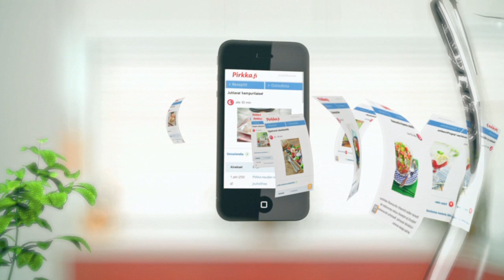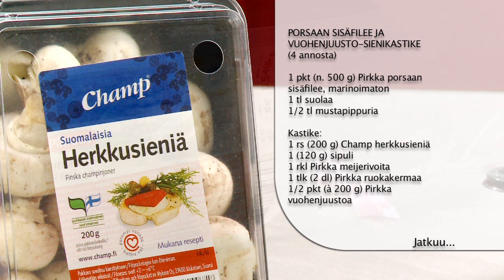Porsaan sisäfilee ja vuohenjuusto-sienikastike